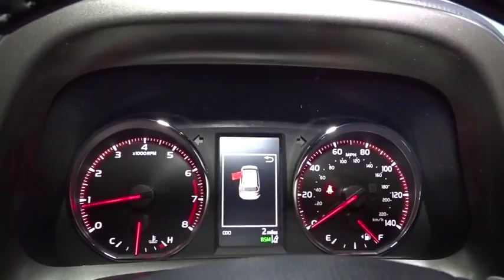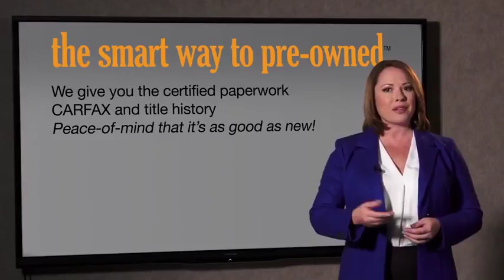2018 Toyota RAV4 Hillside, Newark, Union, Elizabeth, Springfield, NJ 180469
2 LCD Monitors In The Front,Integrated Roof Antenna,Radio w/Seek-Scan, Clock, Speed Compensated Volume Control, Steering Wheel Controls, Voice Activation and Radio Data System,Radio: Entune Audio Plus AM/FM/MP3/WMA Playback -inc: CD player, Entune App Suite, 6 speakers, HD Radio w/iTunes tagging, HD Traffic and Weather, SiriusXM Radio w/90-day trial, 6.1 touch-screen w/integrated back-up camera display, auxiliary audio jack, USB port w/iPod connectivity and control, vehicle information w/customizable settings, hands-free phone capability, phone book access and music streaming via Bluetooth wireless technology,Clearcoat Paint,Fixed Rear Window w/Fixed Interval Wiper and Defroster,Fully Automatic Projector Beam Led Low/High Beam Daytime Running Auto High-Beam Headlamps,Compact Spare Tire Mounted Inside Under Cargo,Tailgate/Rear Door Lock Included w/Power Door Locks,LED Brakelights,Tires: P235/55R18H AS,Front Fog Lamps,Body-Colored Door Handles,Black Bodyside Cladding and Black Wheel Well Trim,Wheels: 18 5-Spoke Sport Alloy -inc: caps,Liftgate Rear Cargo Access,Laminated Glass,Roof Rack Rails Only,Fully Galvanized Steel Panels,Express Open/Close Sliding And Tilting Glass 1st Row Sunroof w/Sunshade,Lip Spoiler,Steel Spare Wheel,Body-Colored Rear Bumper w/Black Rub Strip/Fascia Accent and Metal-Look Bumper Insert,Chrome Side Windows Trim and Black Front Windshield Trim,Deep Tinted Glass,Black Power Heated Side Mirrors w/Manual Folding and Turn Signal Indicator,Black Grille w/Chrome Accents,Body-Colored Front Bumper w/Black Rub Strip/Fascia Accent and Metal-Look Bumper Insert,Variable Intermittent Wipers,Remote Keyless Entry w/Integrated Key Transmitter, Illuminated Entry, Illuminated Ignition Switch and Panic Button,Front Cupholder,Air Filtration,Cargo Area Concealed Storage,Engine Immobilizer,Cargo Space Lights,Manual Tilt/Telescoping Steering Column,Seats w/Leatherette Back Material,Front Center Armrest,Instrument Panel Bin, Driver And Passenger Door Bins,Front Map Lights,SofTex Seat Trim,FOB Controls -inc: Trunk/Hatch/Tailgate,Fade-To-Off Interior Lighting,Trip Computer,Driver And Passenger Visor Vanity Mirrors w/Driver And Passenger Auxiliary Mirror,Power Rear Windows and Fixed 3rd Row Windows,Power 1st Row Windows w/Driver 1-Touch Up/Down,Door Mirrors,Dual Zone Front Automatic Air Conditioning,Rear Cupholder,Leather/Metal-Look Gear Shift Knob,3 12V DC Power Outlets,Full Floor Console w/Covered Storage, Mini Overhead Console w/Storage and 3 12V DC Power Outlets,Analog Display,Gauges -inc: Speedometer, Odometer, Engine Coolant Temp, Tachometer, Inclinometer, Trip Odometer and Trip Computer,Full Carpet Floor Covering,Compass,Systems Monitor,Heated Front Sport Seats -inc: 8-way power driver w/power memory and 4-way adjustable passenger seats, 60/40 split, reclining, fold-flat second-row seats w/height-adjustable headrests and center armrest,Split-Bench Front Facing Rear Seat,Delayed Accessory Power,Power Door Locks w/Autolock Feature,Manual Adjustable Front Head Restraints,Interior Trim -inc: Metal-Look Instrument Panel Insert, Metal-Look Door Panel Insert, Metal-Look Interior Accents and Leatherette Upholstered Dashboard,Carpet Floor Trim,2 Seatback Storage Pockets,Remote Releases -Inc: Power Cargo Access and Mechanical Fuel,Distance Pacing,Day-Night Rearview Mirror,Glove Box,Cruise Control w/Steering Wheel Controls,Driver Foot Rest,Leather Steering Wheel,HVAC -inc: Underseat Ducts,Leatherette Door Trim Insert,Full Cloth Headliner,Outside Temp Gauge,Transmission w/Driver Selectable Mode, Sequential Shift Control w/Steering Wheel Controls and Oil Cooler,Electronic Transfer Case,4.071 Axle Ratio,Front And Rear Anti-Roll Bars,Gas-Pressurized Shock Absorbers,Strut Front Suspension w/Coil Springs,Automatic Full-Time All-Wheel Drive,900# Maximum Payload,Double Wishbone Rear Suspension w/Coil Springs,Single Stainless Steel Exhaust,Sport Tuned Suspension,550CCA Maintenance-Free Battery w/Run Down Protection,Transmission: 6-Speed Automatic,4-Wheel Disc Brakes w/4-Wheel ABS, Front Vented Discs, Brake Assist and Hill Hold Control,Engine: 2.5L DOHC 4-Cylinder w/Dual VVT-i,Electric Power-Assist Speed-Sensing Steering,Permanent Locking Hubs,15.9 Gal. Fuel Tank,GVWR: 4,640 lbs,Airbag Occupancy Sensor,Outboard Front Lap And Shoulder Safety Belts -inc: Rear Center 3 Point, Height Adjusters and Pretensioners,Dual Stage Driver And Passenger Seat-Mounted Side Airbags,Curtain 1st And 2nd Row Airbags,Pre-Collision System (pcs) Forward C